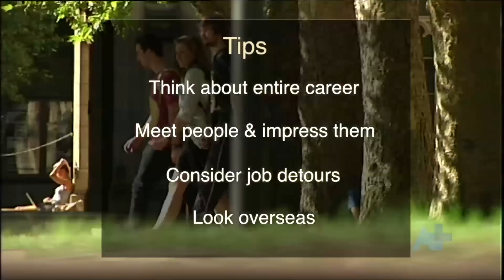Studying in Australia -- How did employers find their first jobs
In this episode of Studying in Australia employers and career consultants give us some tips about how they found their first jobs.

Guests:

Debra Eckersley, Managing Partner Human Capital, PwC;

Stanley Litow,President of the IBM International Foundation, IBM;

Chong Ren, Financial Services;

Kate Abraham, Melbourne Careers Centre, University of Melbourne;